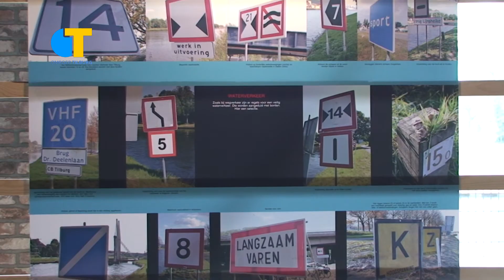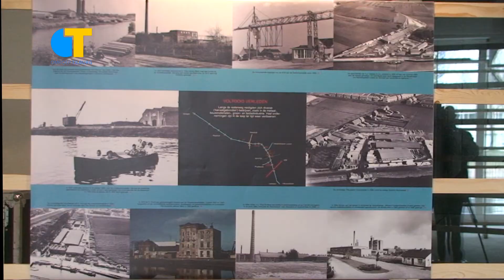Expositie 90 jaar Wilhelminakanaal en Piushaven